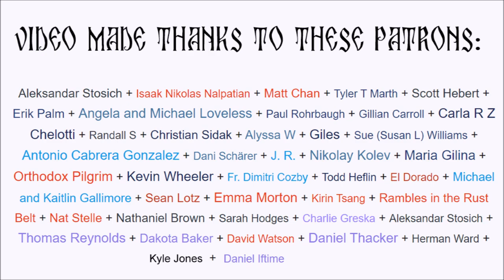Psalm 83 (MT: Psalm 84)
Illustration and Narration: Me (Reader Bojan Teodosijević)
Bible version: ESV (public domain)